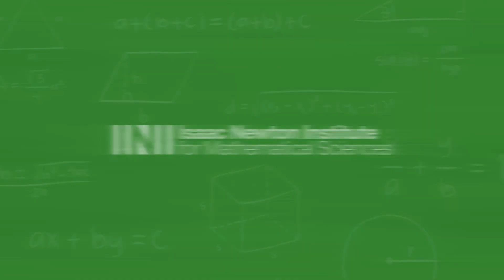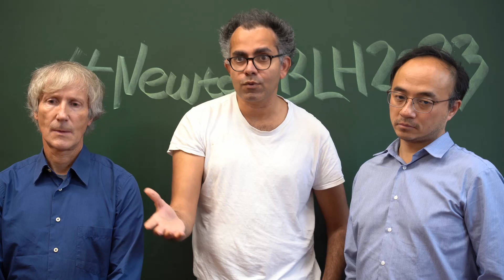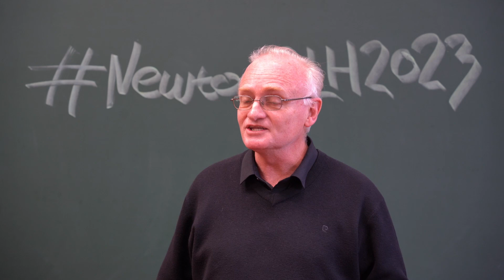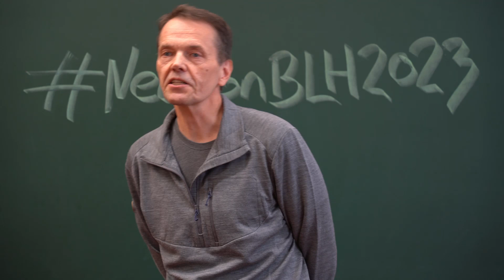BLH programme: interview with the team of organisers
Gabriel Lopes Cardoso, Robert de Mello Koch, Suresh Nampuri, Yang-Hui He and Larus Thorlacius discuss the theme, challenges and applications of their INI programme "Black holes: bridges between number theory and holographic quantum information".

0:00 - Introduction
0:20 - Theme
3:20 - A timely subject
5:30 - Challenges
6:05 - Applications

Video produced by Daniel Aspel (INI Communications Manager) and Grace Merton (INI Communications Assistant)

Interview filmed in October 2023